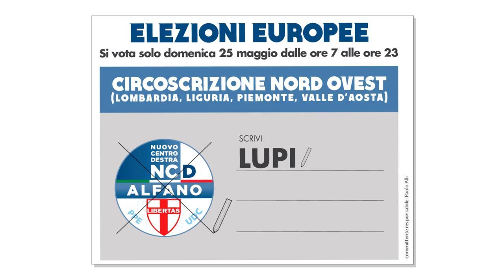Una corsa con Maurizio Lupi "La scelta tra nuovo e vecchio" - (8a) Elezioni europee 2014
"La scelta nel centrodestra: tra nuovo e vecchio" - (8a puntata)

Un tassista invita il Ministro Maurizio Lupi a salire sul suo taxi per un botta e risposta a 360°. Lupi accetta e da qui nasce la mini serie "Una corsa con Lupi" in giro per Milano.

Maurizio Lupi è candidato capolista per il Nuovo Centrodestra alle elezioni europee del 25 maggio.
Barra Ncd e scrivi LUPI.

TASSISTA -- Comunque è difficile in questo momento avere le idee chiare su quel momento lì, perché evidentemente uno dovrà anche decidere a chi dare, a chi consegnare il proprio voto.

LUPI -- Oh ma stavolta ce l'ha l'alternativa. Se non è di sinistra, e come ho capito lei non lo è, ha la possibilità, per la prima volta, di poter scegliere tra Forza Italia che continua a guardare al passato, anche Bondi l'ha detto: il progetto di Forza Italia è fallito, oppure persone che con la propria faccia, la propria storia, la propria credibilità, per i valori del centrodestra, però hanno deciso di assumersi la propria responsabilità creando un nuovo partito, il Nuovo Centrodestra, che ha un unico criterio.

Con coraggio, con responsabilità, pensando al futuro, è quello di dimostrare che si possa passare, anche nel centrodestra, dalle parole ai fatti, che non si deve sempre scaricare la colpa sugli altri, che non è sempre colpa degli altri, ma che i nostri ideali, la libertà, la responsabilità, lo Stato al servizio dei cittadini, tutte le cose che lei sa se è di centrodestra possono essere in questo momento usati responsabilmente, finalmente, per cambiarla questa Italia.

La lotta alla burocrazia, la diminuzione delle tasse, le cose che stiamo cercando di fare in questi due, tre mesi anche con il Governo Renzi, mi sembra possano essere questo segnale. Quindi potrà avere una possibilità alternativa: il Nuovo Centrodestra o il vecchio centrodestra che continua a promettere che tra diciotto mesi aumenteremo le pensioni da cinquecento a ottocento (euro), ma da qui a diciotto mesi noi rischiamo di non esserci più.

Altro che il futuro, rischiamo che non ci sia più niente e allora un po' di ringiovanimento e di coraggio con cui cambiare l'Italia lo possiamo giocare.